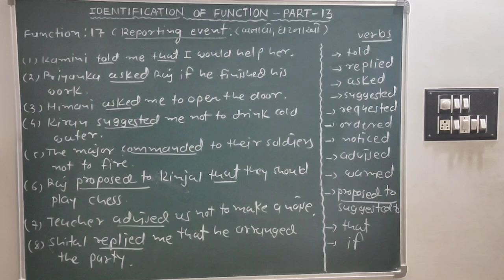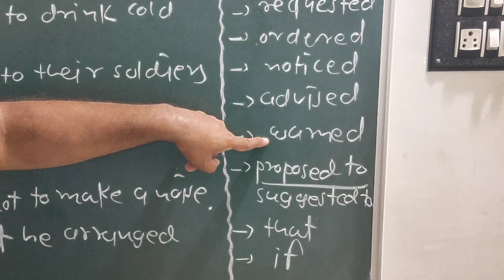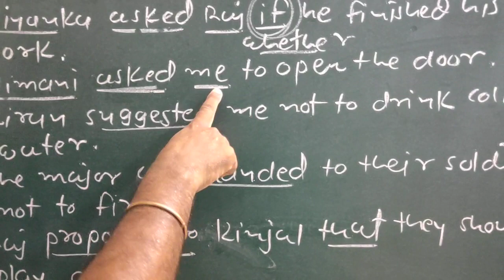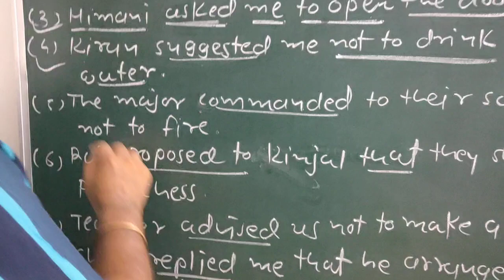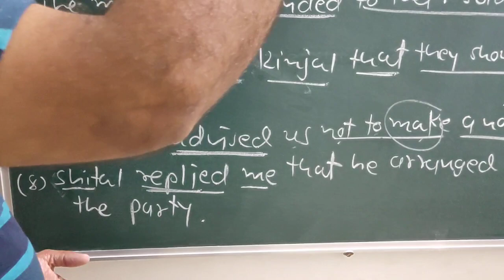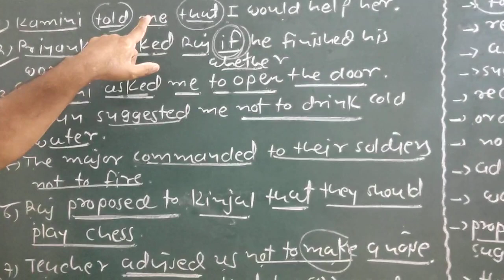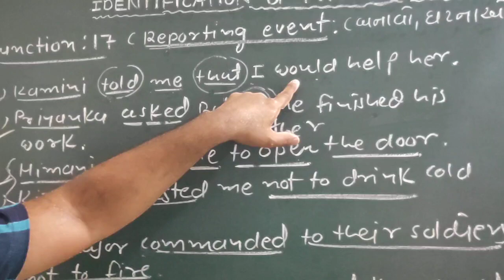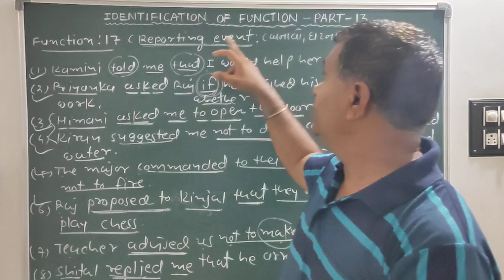Identification of function part -13(std10)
K H Prajapati  sir